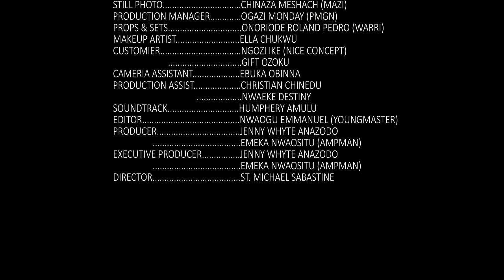The Kind Rich Man That Took Me In After My Husband Abandoned Me While I Was Heavily Pregnant/Movies